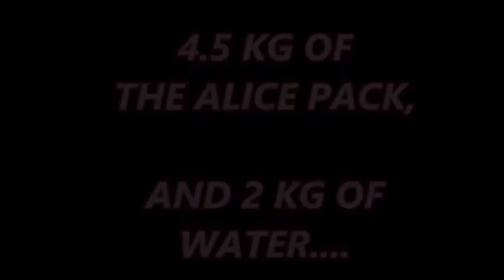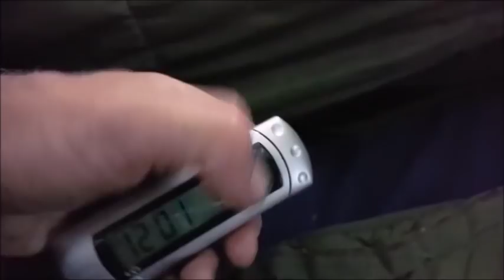MUST WATCH. DIY Hammock Pod & Hammock Bivvy Combo, Night Camp...bexbugoutsurvivor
I teamed up the Bex bomb pod and hammock gore-tex hammock bivvy tent, for a nights camping. Outstanding results were achieved for warmth and wind protection.

Both ellements to this set up are hand made projects, created from army surplus, and is a simple cosy set up. bexbugoutsurvivor